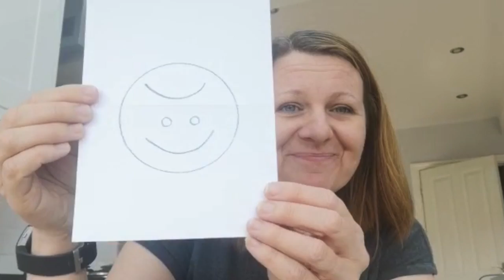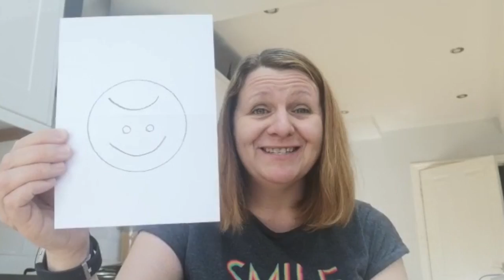Sunday School pt2 05Apr20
This video is about Sunday School pt2 05Apr20